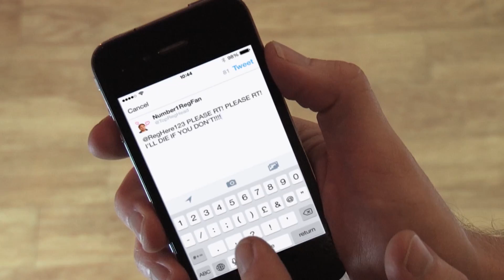Crazy for Reg?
Meet the 'Regheads' - a group fiercely devoted to a man known as Reg. Join us as we explore the fandom and discover just what's behind this obsession.